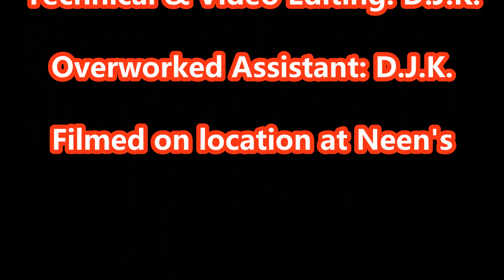Entertainment on High. Pick of the Week #86.